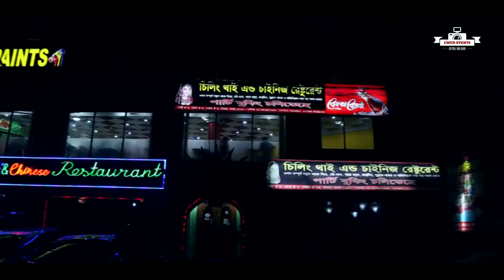Reception of Popy & Tuhin (Promo)